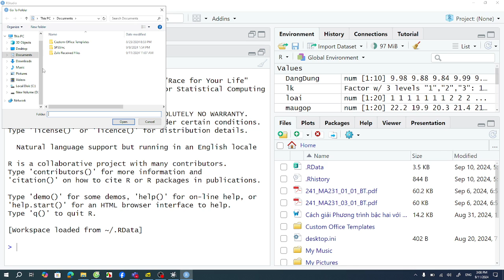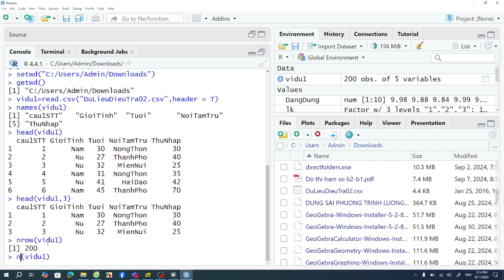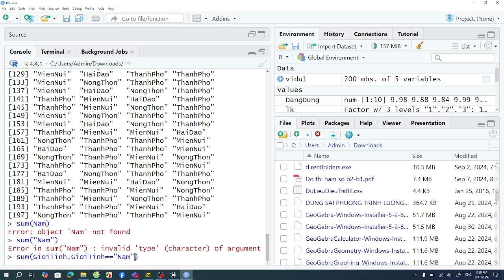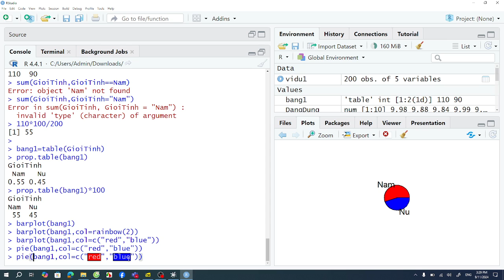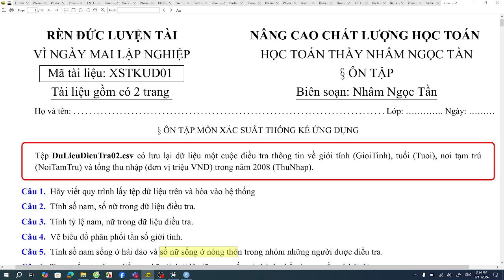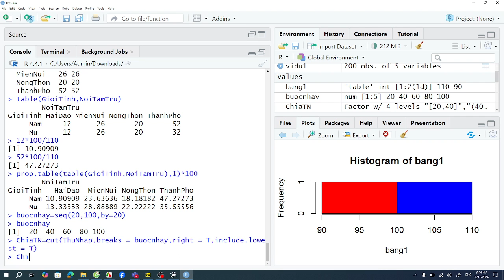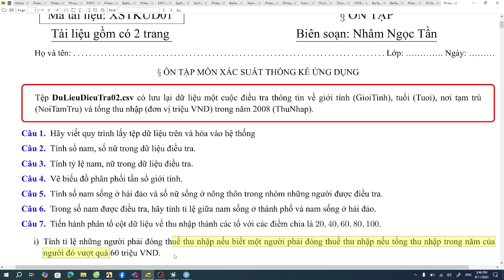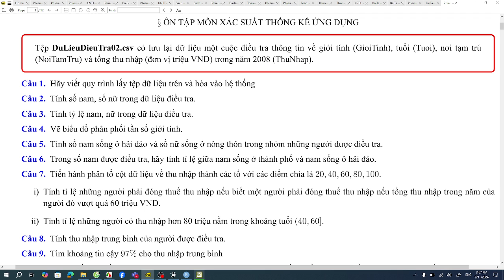Bài ôn tập số 1- Lớp xác suất thống kê - phần 1 - Lớp chiều